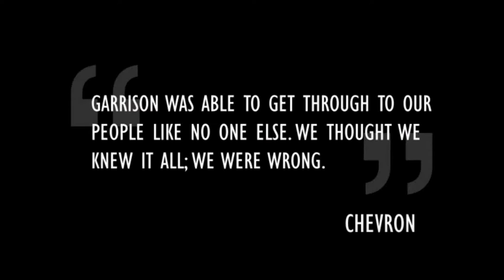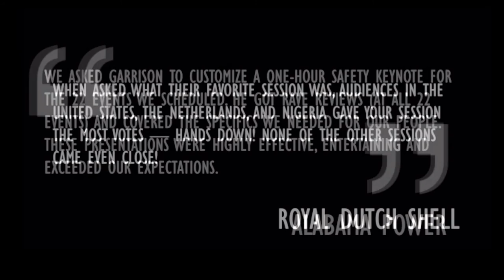Safety Speaker Garrison Wynn - BST Safety Conference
Safety Speaker Garrison Wynn - Clips from motivational safety speaker Garrison Wynn's keynote at the BST Safety in Action Conference.

Months after our general managers' safety meeting, I continue to get calls from our folks who were in attendance asking if we can get Garrison Wynn to come back. Garrison's message, combined with his unique, upbeat and entertaining delivery, was the perfect combination to reach every person in that room. - OXY

Garrison Wynn engaged and excited our audience! He mixes humor with real world experience and certainly can reach an audience. His Safety message was relevant to our company and industry and he does his homework not only on our company but on the audience as well. His message on leadership reached all levels and had them discussing leadership and safety. We all walked away with something that can be applied in our everyday business. Thanks! - Dyno Nobel, Inc.

We asked Garrison to customize a one hour safety keynote for the 22 events we scheduled. He got rave reviews (at all 22 events)!  - Alabama Power

Safety speaker Garrison Wynn absolutely hit a home run with the ESCS  Forum audience. He took the time to learn about the audience before his safety presentation which added a very personal feel. The audience said they could have listened to Garrison for another 90 minutes. The entire audience was so very captivated by his message and more importantly how he delivered it.   We look forward to recommending Garrison for future Nexen safety events.  Nexen